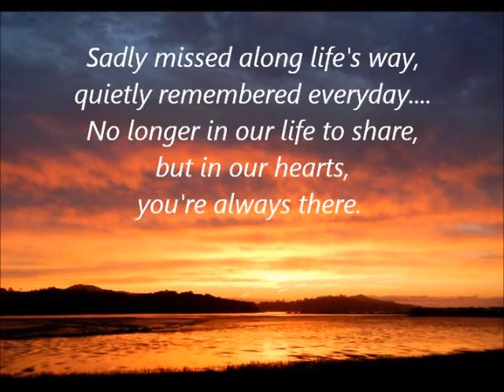Ride Jane Ride - Memorial Ride & Gathering - 06/10/12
Grizzly Peak Cyclists honors the memory of Jane Bailowitz with a memorial ride along her favorite route; The Bears Loop, followed by a special gathering at the Island Picnic Area in Tilden Park.

Nancy Yu is an avid cyclist. Check out her blog about this ride